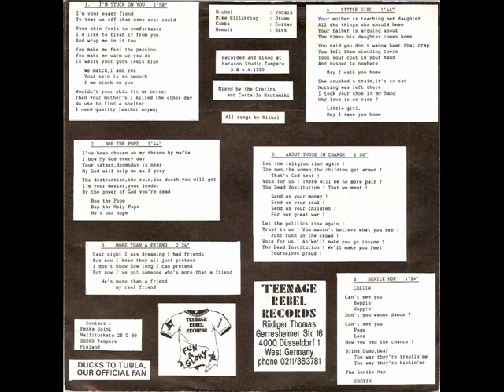The Cretins - Bob The Pope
A Finnish punk pop band from the nineties. Easy listening cheery stuff. Enjoy! Ripped from a 7" vinyl. Can sound "worn out" occasionally.